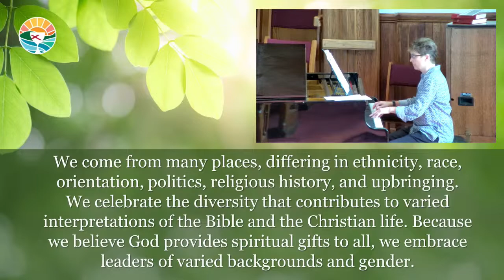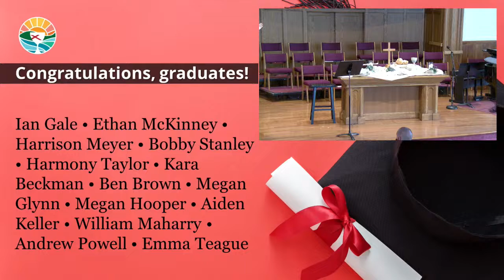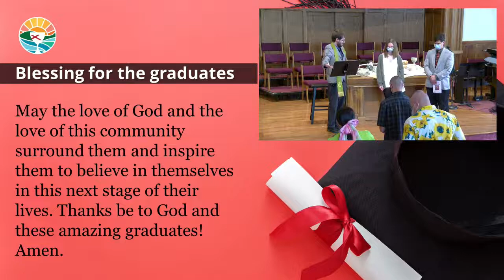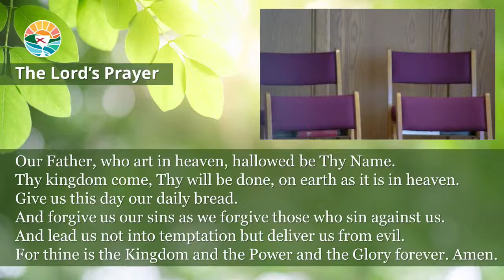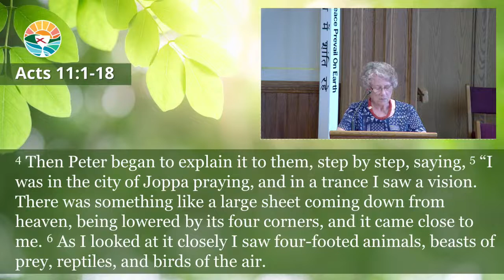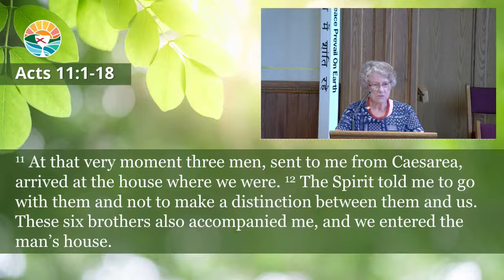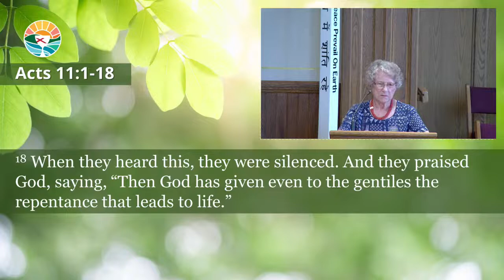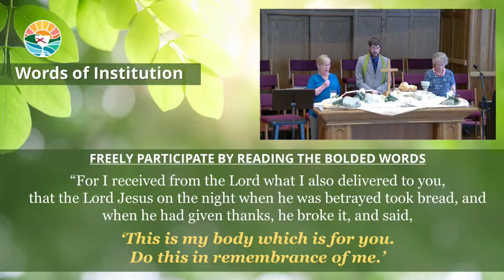The Best Sheets | May 15, 2022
Join us each Sunday at 10:15am for worship from First Christian Church in Crawfordsville, Indiana.

Rev. Sarah Reed Jay